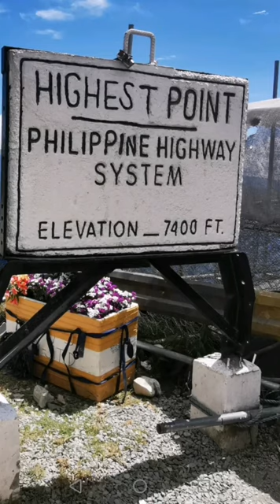Halsema Highway Part 2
This road is literally above the clouds. Carved along the edge of mountains thousands of feet highway, it is definitely not for the faint hearted.